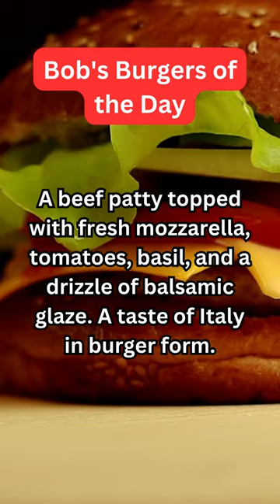Bobs Burgers. Burger Of The Day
Welcome to C-Frost, your ultimate destination for the best music and entertainment skits on YouTube! Our channel offers a variety of hilarious and engaging skits featuring popular songs, talented musicians, and entertaining comedians. Whether you're a fan of music parodies, comedy sketches, or viral trends, we've got you covered! Our videos are guaranteed to make you laugh, tap your feet, and leave you wanting more. So, if you're looking for a good laugh, some catchy tunes, and a break from your mundane routine, be sure to subscribe to our channel and hit the notification bell to stay updated on our latest uploads. Join our growing community of music and comedy lovers and let's have some fun together!